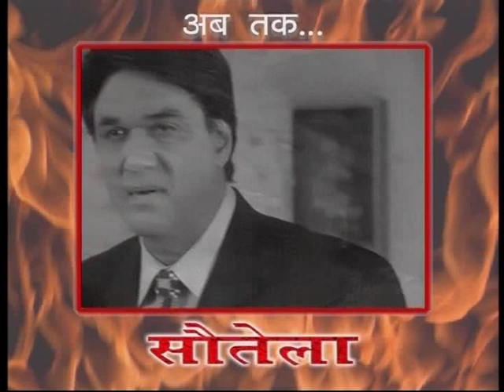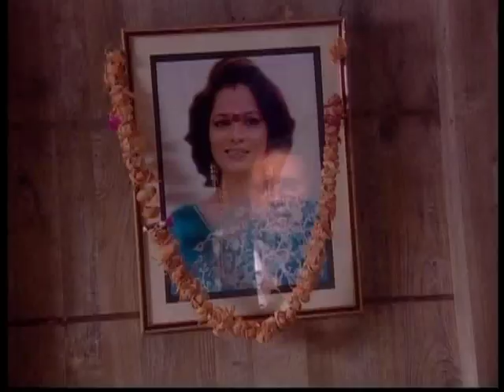Sautela - Episosde 131